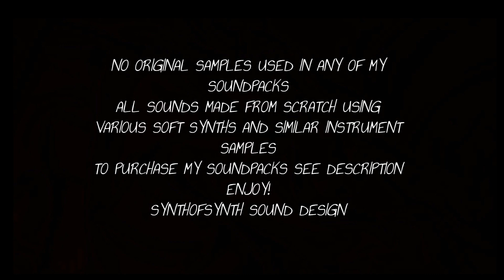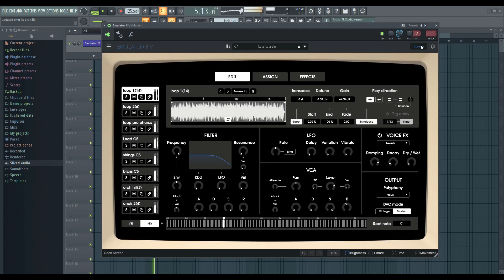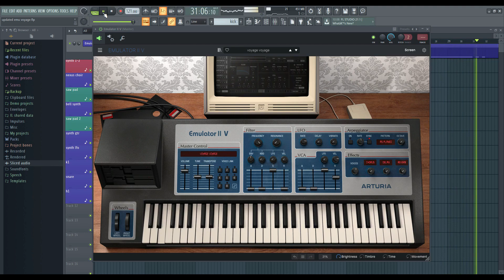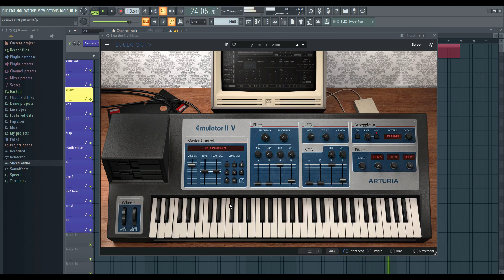80's Famous Songs With Arturia ! - Emulator II V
My soundpacks still available to purchase as of 2024 / 2025 and ♾️
Synthofsynth Sound Design

80's FAMOUS POP MUSIC SONGS WITH ARTURIA - MULTI SAMPLES SPREAD ACROSS THE KEYBOARD

This video is a demonstration of my 80's synths soundpack I created for Arturia's Emulator IIV vst plugin

No original samples used in these soundpacks, all sounds made from scratch using various vst's and similar samples.
Finally all converted to audio wav files and imported into Arturia Emulator II V
Samples mapped across the keyboard as both loops and single key samples to play leads- pads- fx etc

Soundpack includes both emux preset ( samples mapped across the keys ) and wav samples